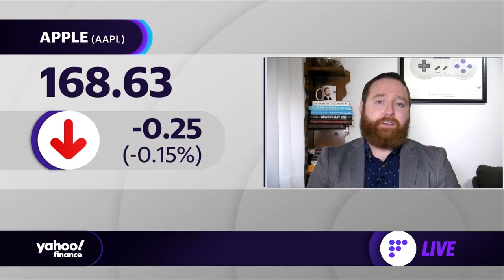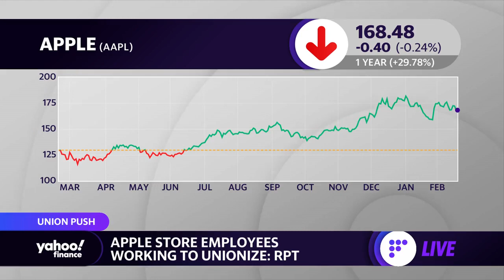Apple store employees look to unionize in 2 locations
Yahoo Finance's Dan Howley reports that some Apple employees at two Apple stores are working to unionize over wages and other concerns.